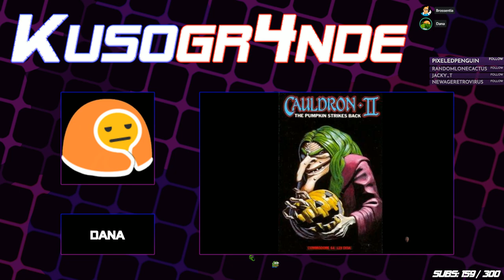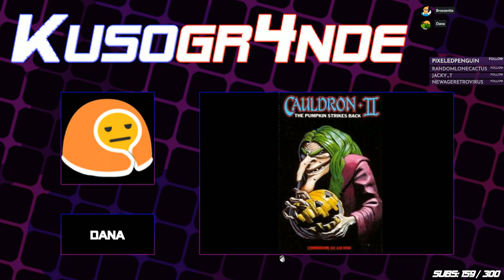Kusogr4nde! Cauldron II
Courtesy of GM Dana, EnchantressofNumbers, Deepfreeze, Sharruken, and joeygatorman in Cauldron II on the Commodore 64.